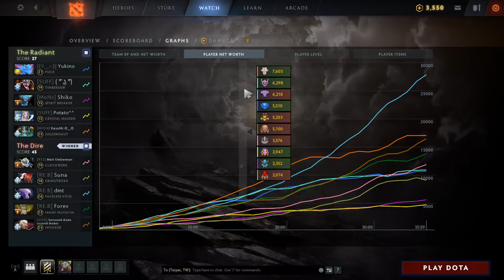Ana Faceless Void vs Juggernaut, Puck - financial magnate - dota2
0:00 0
3:00 1
5:35 2
7:25 3
8:30 4
12:20 5
14:20 6
15:35 7
16:40 8
18:55 9
20:00 10
21:50 11
25:10 12
26:05 13
33:05 14
36:05 15